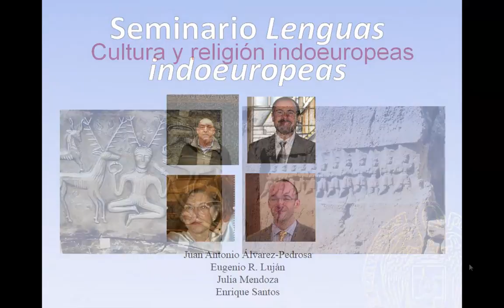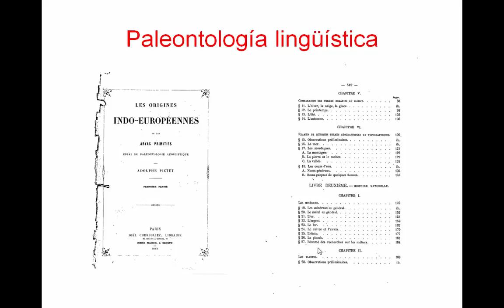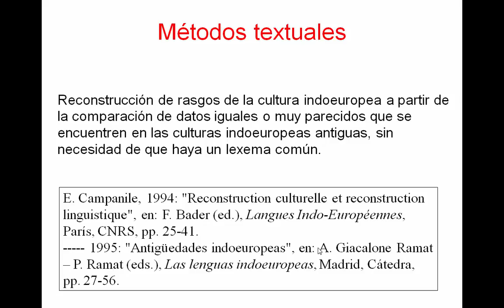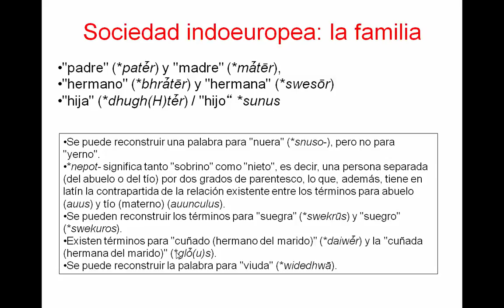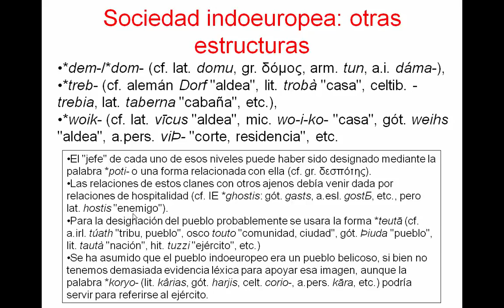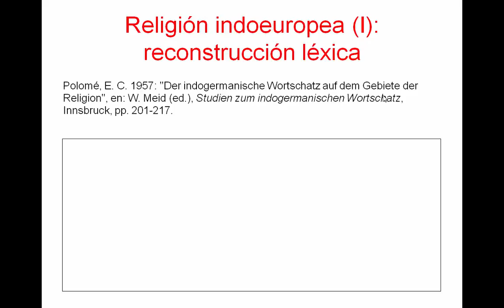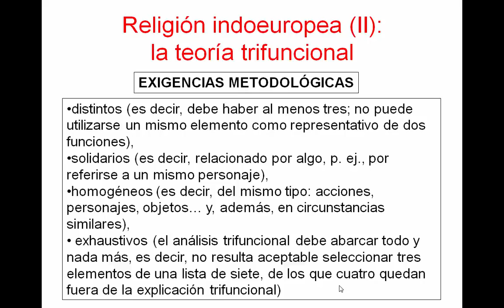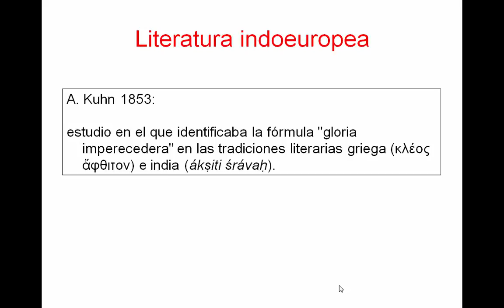Literatura y religión de los indoeuropeos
Sesión 10ª del Seminario de Lenguas indoeuropeas
Prof. Eugenio Luján (Facultad de Filología, UCM)